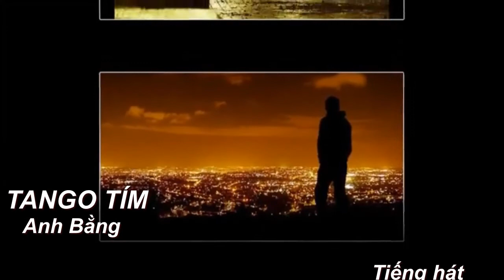TANGO TÍM - Tiếng hát ĐÌNH LỘC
TANGO TÍM
Anh Bằng
Tiếng hát ĐÌNH LỘC